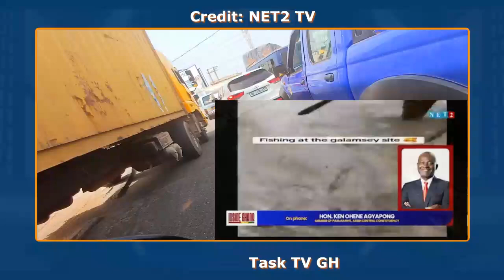Enough Is Enough; Stop The Galamsey Now − Ken Agyapong Fires Stray Bullet To Wontumi & Others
Welcome to TASK TV, your go-to source for in-depth and up-to-the-minute coverage of politics and current affairs from around the world. We are dedicated to providing you with unbiased, well-researched, and thought-provoking insights into the ever-changing landscape of politics. Whether you're a political enthusiast, a concerned citizen, or just looking to stay informed, TASK TV is here to deliver the latest updates, analysis, and expert perspectives on the pressing issues that shape our world. Join us as we navigate the complex world of politics and make sense of the headlines that matter most.